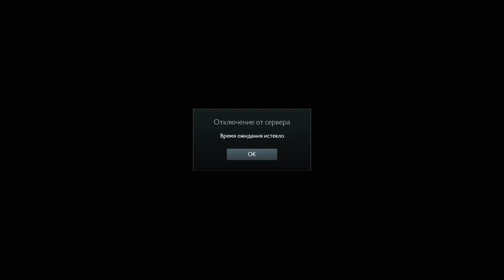ANIMAMMR - H.E.R by IzYasSlav (Ladder Cup #1)